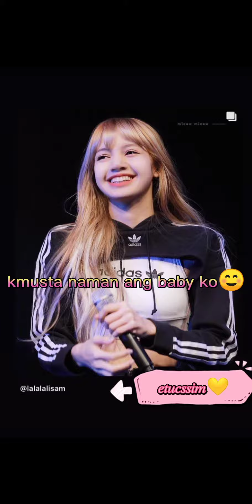jenlisa pov.💛💙 kota n sa kilig c mareng jennie😁😂